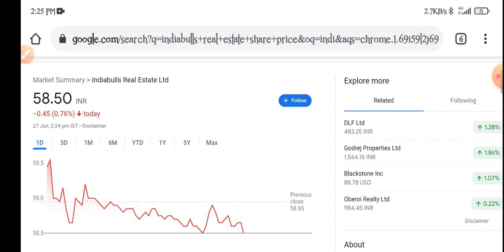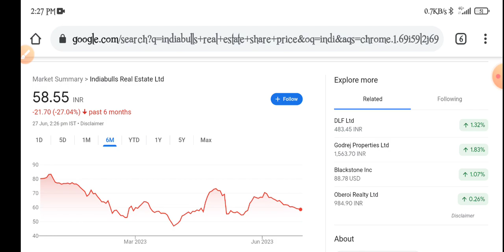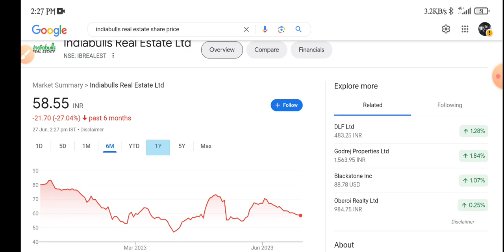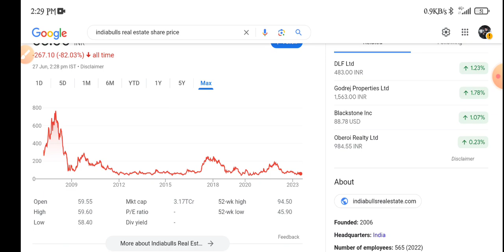Indiabulls Real Estate Share Analysis| Indiabulls Real Estate Share Latest News